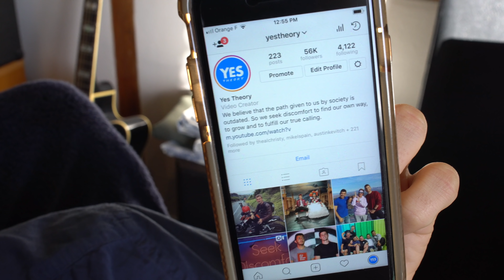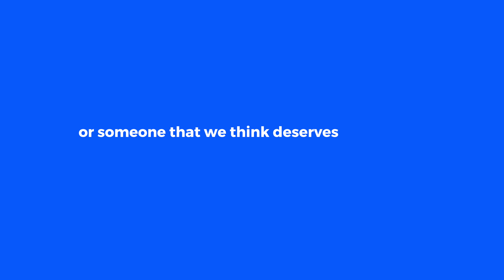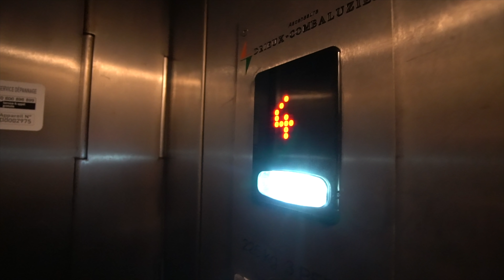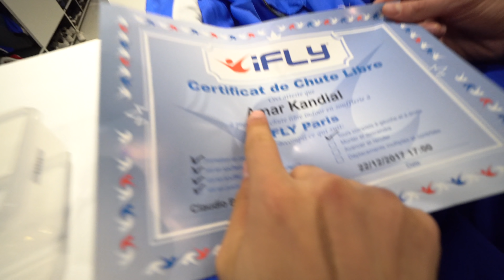What can 56,000 Instagram Followers get you for Free? (EXPERIMENT)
We wanna see just how crazy we can get with experiences for strangers on our next trip.

Hosts: Thomas Brag, Ammar Kandil, Matt Dajer, Derin Emre
Editors: Thomas Brag, Thomas Dajer and Andrew Walker